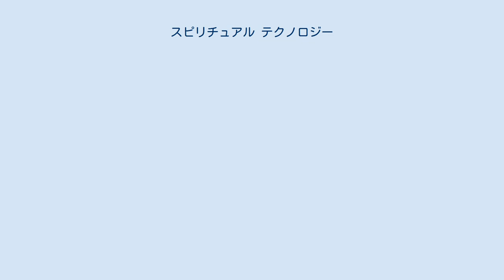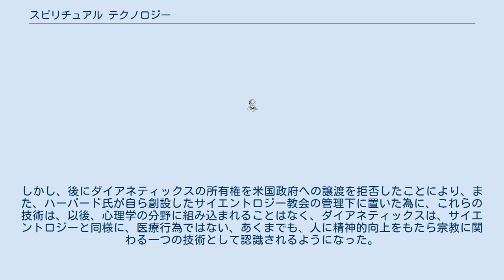スピリチュアル テクノロジー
スピリチュアル テクノロジーは、通常、アメリカを代表する作家、冒険家であるL.ロン ハーバード（L.Ron Habberd）によって創設されたサイエントロジー教会の哲学体系、（ブリッジ (宗教哲学)も参照）、または、人の幸福や健康に関わる心の状態、及び能力の回復と向上を意図した広範に渡る精神的技術の総称。
 サイエントロジーの提唱する人の精神及び心の状態を回復向上する技術は、もともと1950年にハーバード氏が執筆したダイアネティックス:心の健康に関する現代科学に示された心の構造についての詳細を述べた理論と治療に関する技術的方法論を基礎に置かれている。
 心の科学としてのダイアネティックスから、人生を主題とするサイエントロジー宗教にまで発展する中で作られた膨大な技術や理論を人は道具として適用することによって、自己の人生、家族、仲間といった社会をより快適に創造していくことが出来るようになるという。
 ハーバード氏のこのダイアネティックスという心の構造の発見は、他の自然科学に比して、著しく遅れをとっていた宗教哲学を含む、現代に於ける文化人類学に対して飛躍的進歩をもたらすものだと述べた。
つまり、フロイトの無意識の発見以後、停滞していた心の分野に於いて、その無意識の構造と具体的な治療方法とその効果を証明した。
しかし、後にダイアネティックスの所有権を米国政府への譲渡を拒否したことにより、また、ハーバード氏が自ら創設したサイエントロジー教会の管理下に置いた為に、これらの技術は、以後、心理学の分野に組み込まれることはなく、ダイアネティックスは、サイエントロジーと同様に、医療行為ではない、あくまでも、人に精神的向上をもたら宗教に関わる一つの技術として認識されるようになった。